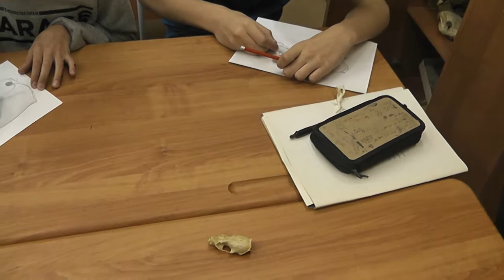59 Рострумы и языки рыб